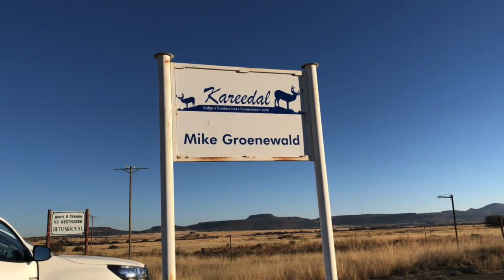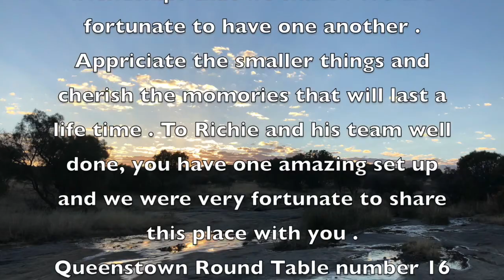Kareedal Round Table no16